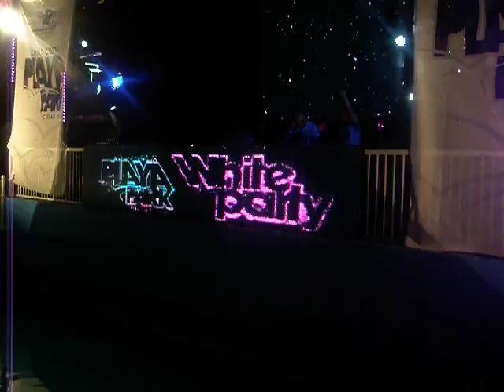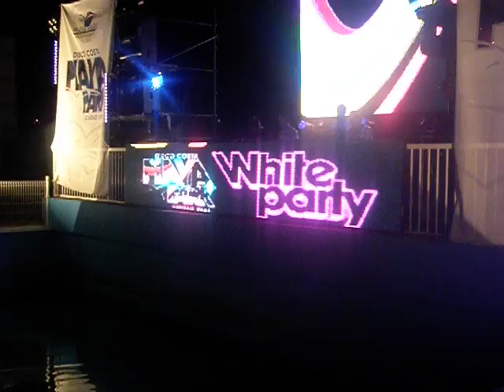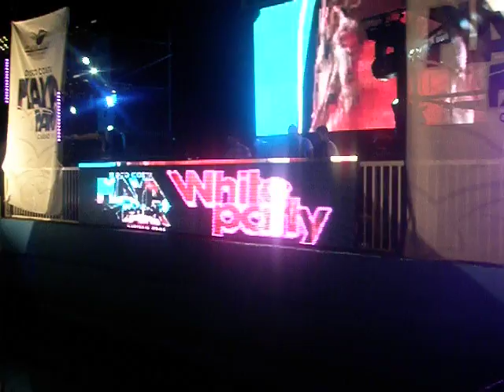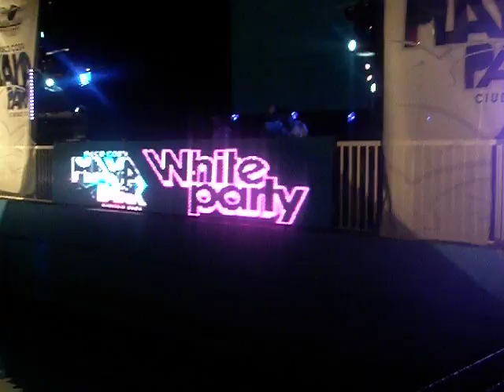alex garcia & krlos manzano @ white party playa park, ciudad real